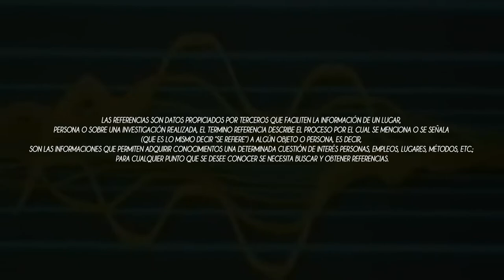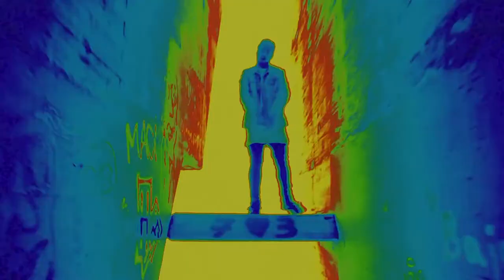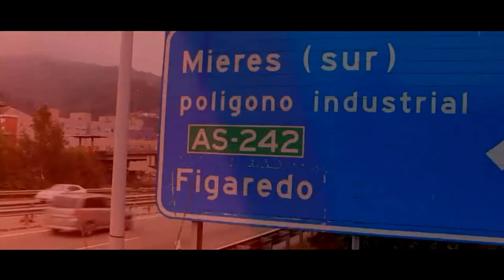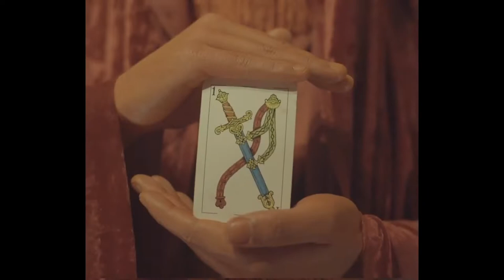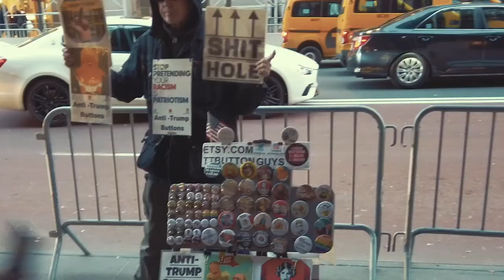A Conversation with Huracán Jay, El Sensible, Pablo Diablo, Keipo y Shady Boy Pi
Huracan Jay:

Shady Boy Pi